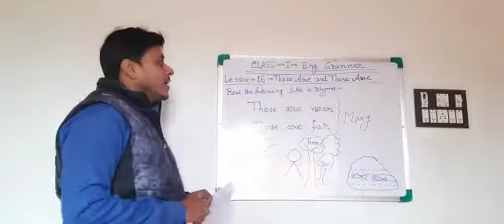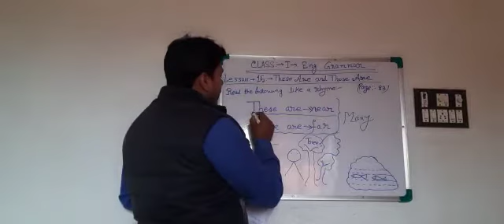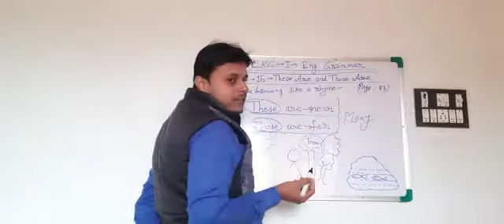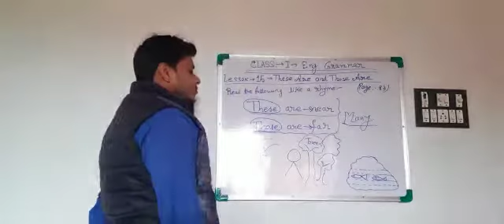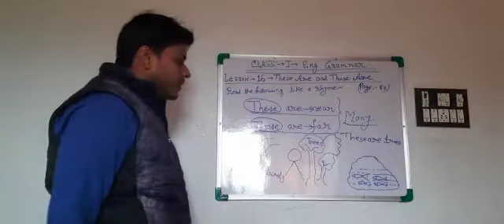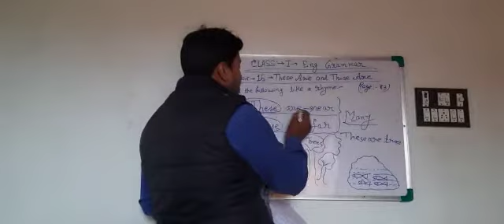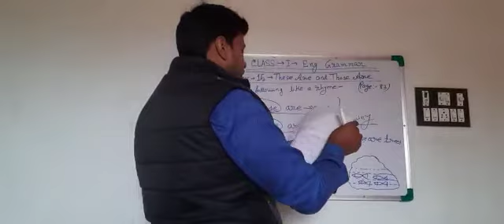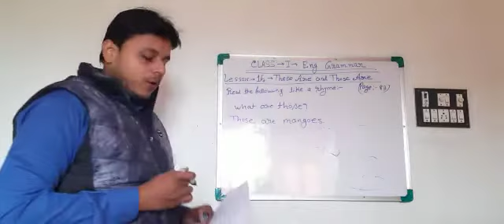Class I English Grammar by Sayanta Pal 26.12.2020